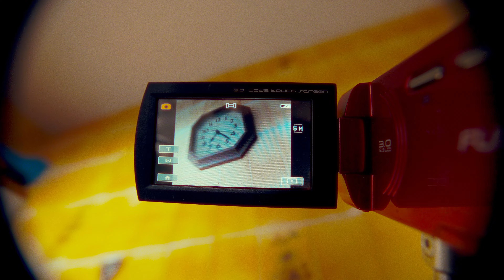Lisasinson - Mochi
LISASINSON: + INFO: [Es] [En] | Instagram: @lisasinsonm | YouTube: @lisasinson | TikTok: @lisasinsonm | Twitter | Facebook | On Spotify | On Apple Music / iTunes | Bandcamp

Directed by GRAPA (@grapa.mp4): Jorge Pesquera (@peske_), Teresa Iñesta (@teresaignesta), Bárbara López (@barbarala___) [2023]

Song taken from ER-1287 LISASINSON "Un Año De Cambios" LP [Black-Hot Pink Splatter Colour Vinyl] [Limited Edition] / CD Digipak / Digital Album | On sale clicking ➔

MUAH: Paula del Río (@pauladespada)
Gaffer: Diego de la Vega (@daigoro_battosai)

LYRICS:
Quiero que estés a mi lado
Cuando el verano se acabe
Y tenga ganas de llorar

Todo empezó con un mensaje de un fueguito
La sensación de no dormir cambió nuestro destino
Estamos fuera de control
Sólo pienso en acabar en tu habitación

Y volver a empezar otra vez
Que me de miedo no volverte a ver
Ya me estoy imaginando cómo podría ser
Tener una familia, un perro y tal vez un pez

Y mañana te irás y no podré esperar
Cogeré un coche que no lleve marcha atrás
Si tú no estás conmigo todo es aburrido
¡Mochi, vámonos a Vigo!

Estás aprendiendo demasiadas cosas
No quiero que un día las enseñes a otras
Si sales de fiesta y yo me quedo en casa
Mañana te cuido, el domingo resaca

Tendremos tiempo pa' jugar al ajedrez
Aunque ya sepas que te ganaré otra vez
Me pone que te enfades y no quieras jugar más
Pero sé que enseguida se te va a pasar

De llorar, de llorar (de llorar)